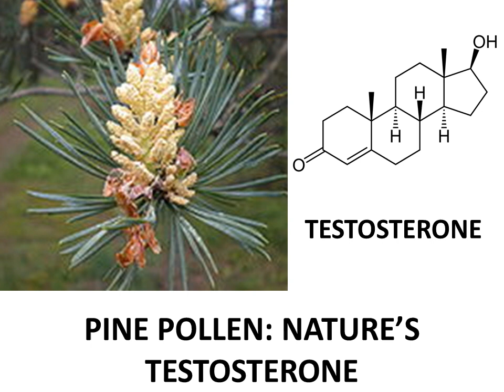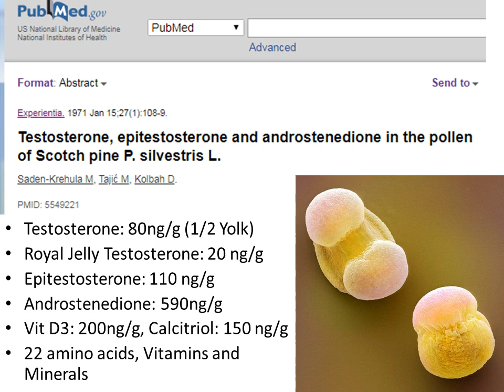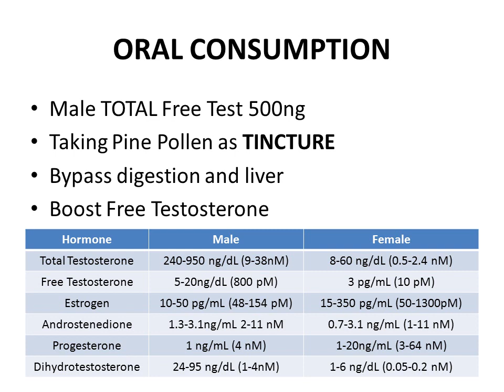NATURE'S TESTOSTERONE: PINE POLLEN!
In 1971, Pine pollen was found to be rich in testosterone. In this video I address the levels of testosterone found in Pine Pollen, a well as whether they elicit an anabolic effect. Enjoy.